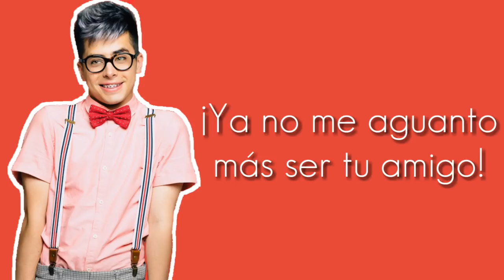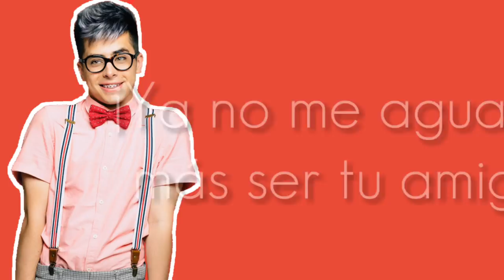Friendzone - Javier Ramírez Letra